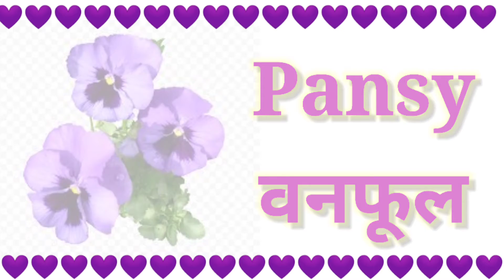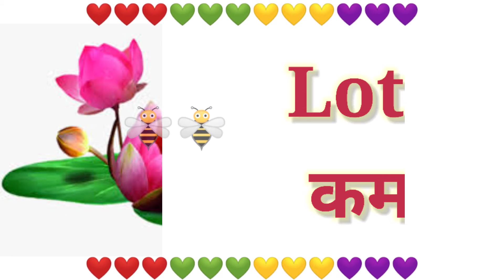Flowers name hindi or English | फूलों के नाम हिन्दी और इंग्लिश में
इस वीडियो में के माध्यम से विभिन्न फूलों को पहचानना सिखाया गया है